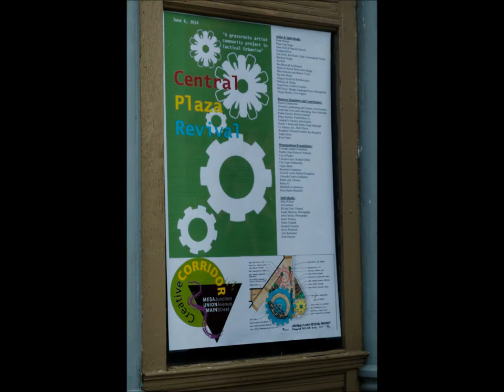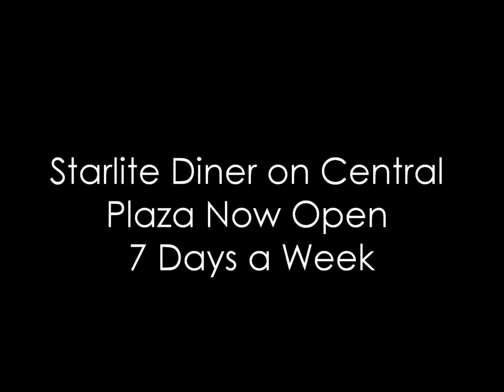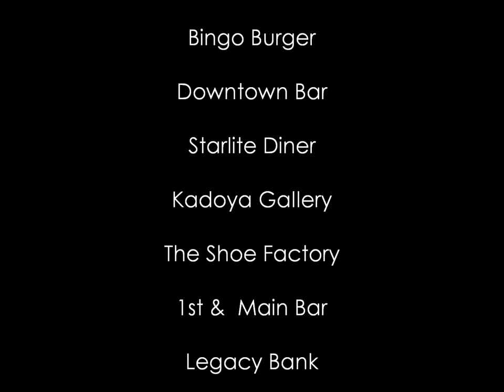Pueblo Central Plaza Revival (CPR) | Legacy & Impact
This video was created by Gregory Howell for the Pueblo Urban Renewal Authority (PURA) Board Meeting on July 14, 2014 in an effort to reinforce the commitment PURA has made to the Central Plaza redevelopment and the impact that it has had on local residents and businesses in Downtown Pueblo.